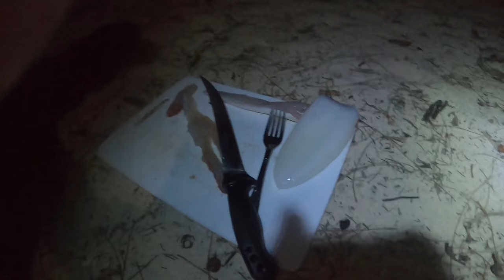SOLO TINNY CAMPING | MOUTH WATERING Catch & Cook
Join me as I set out on an overnight solo camp adventure!